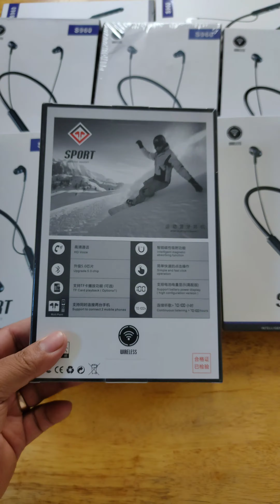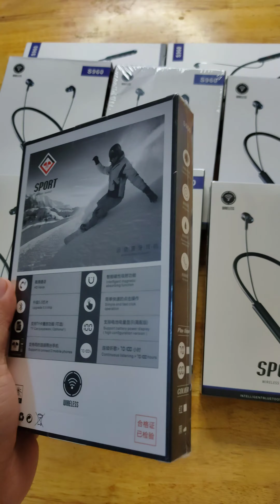កាសប្លូធូស||ថ្មកាន់70ម៉ោង||សំលេងធានាថាបុកបាសធ្ងន់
កាសប្លូធូសថ្មខ្លាំង SPORT S960
👉Call 👉Game 👉music
wow😱😱តម្លៃ30$នៅសល់15$
☑️មានកំលាំងផ្ទុកថ្ម800mh
☑️ប្រើប្លូធូសក៏បានដាក់ memoryក៏បាន
☑️Call HD  ក្នុងកំរិតសំលេងច្បាស់ល្អ
☑️បញ្ជូលត្រឹមតែ2h ពេញប្រើវិញ70ម៉ោង
☑️ភ្ជាប់បាន2ទូស័ព្ទក្មុងពេលតែមួយ
☑️មានភាគរយថ្ម ងាយស្រួលមើល
☑️ធានាសំលេងបុក ខ្លាំងពិរោះ មានប្រព័ន្ធការពារទឹក
☑️សម្លេងបុកបាសខ្លាំង Deep Bass Sound Quality
☑️ហ្វ្រេកង់ទាបរហូតដល់ 20Hz ធ្វេីអោយសម្លេងច្បាស់ខ្លាំងល្អ​ពិសេស​សម្លេងបុកបាស​ សម្លេងឆឺក និងសម្លេងច្រៀង
☑️ប្លូធូស​ជំនាន់ 5.0 ធ្វេីអោយការចាប់សម្លេង​ពីទូរសព្ទ​ដៃមកលឺច្បាស់ល្អដូចដោតខ្សែ​ និងកាត់បន្ថយសម្លេងរំខាន​ ចាប់បាន​១០ម៉ែត
☑️ការបង្ហាញថ្មបែប Degital មានភាគរយថ្មលេីកាសស្រាប់
☑️ប្រពន្ធ័​ការពារទឹក​ និងញេីស Ipx5
☑️បញ្ចូលថ្មលឿនត្រឹមតែ 2ម៉ោងបាន 100%
☑️អាចដោត Memory card មេម៉ូរីកាតបានរហូតដល់ទៅ 32GB
☑️អាចនិយាយទូរស័ព្ទ​បាន​ ជាមួយ​បច្ចេកវិទ្យា​ស្រូបសម្លេងច្បាស់ល្អ​ និងមិនរអាក់រអួល
☑️មាន​ប៊ូតុងទទួល​ទូរស័ព្ទ​ បិទបេីកសម្លេង​ ប្ដូរចម្រៀងជាដេីម
☑️ផលិតឡេីងដោយជ័រ​ ABS ធ្វេីអោយតួខ្លួនរឹងមាំ​ និងស្វិតល្អ
☑️ចុងកាសទាំង២ឆក់ចូលគ្នា​ ងាយស្រួលក្នុងការ​ពាក់នៅលេីក
☑️ការ​ឌីសាញគ្រាប់កាសត្រូវនិងត្រចៀក​ ដែលស្រដៀងទៅនិងប្រភេទកាស airpod pro
☑️មាន​ បណ្ណធានា​ Original ចេញពីរោងចក្រ​ផ្ទាល់
☑️ផលិតផលឆ្លងកាត់ការត្រួតពិនិត្យ​គុណភាព QC Pass ២ដំណាក់កាល​ និងមាន​បិទតែម​គុណភាពលេីកាសស្រាប់
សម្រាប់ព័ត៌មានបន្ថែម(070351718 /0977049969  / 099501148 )